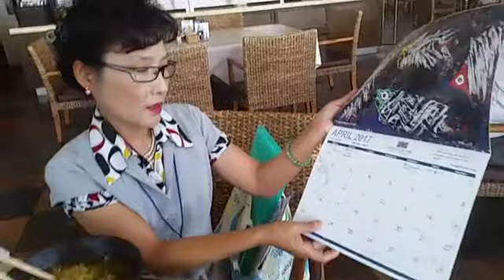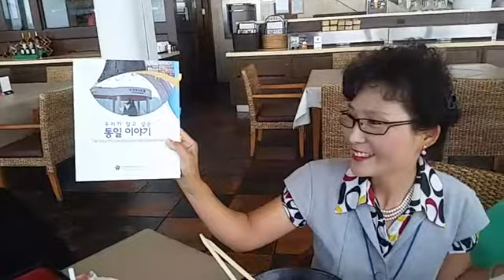Floral art lunch 4.5 16